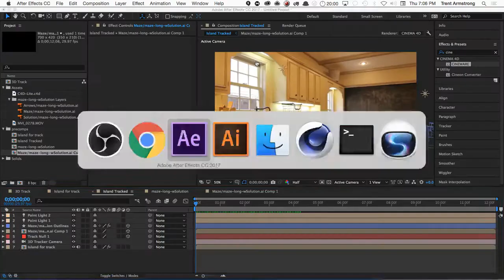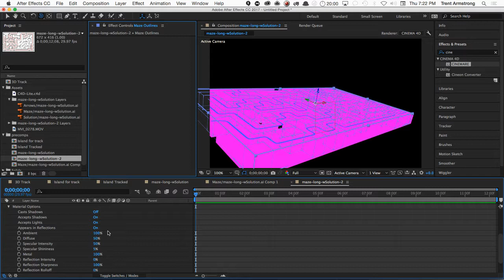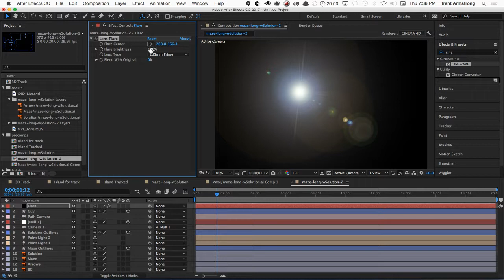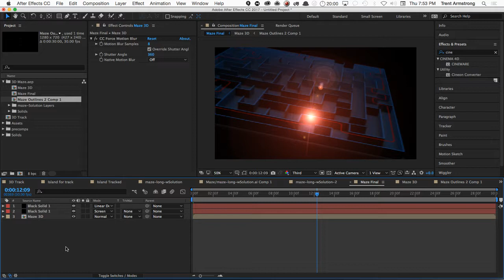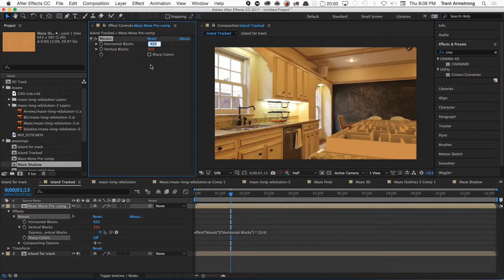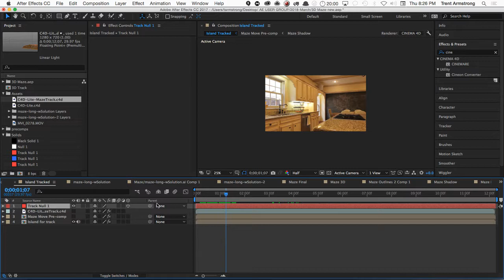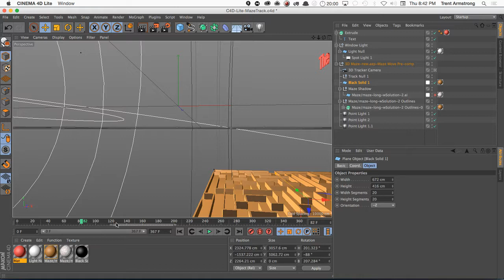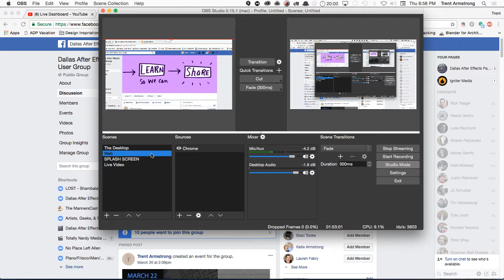C4D Lite, Mazes, 3D to 2D Point Translation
AGENDA

• C4D LITE : We will look at moving back and forth between AE and C4D Lite with tracking, nulls, cameras and more.

• MAZES : It's possible to quickly create a 3D maze using the Cinema 4D renderer inside AE. We'll walk through the steps to do that.

• 3D to 2D Point Translation : Many times it's necessary to track a 2D point onto something in 3D space. We will look at how easy it is to do just that inside AE.